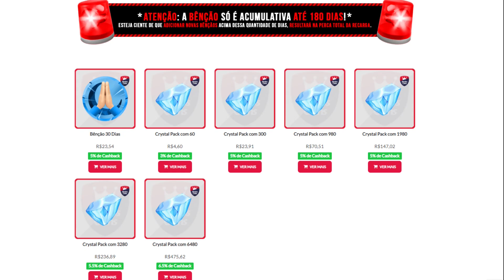FINALMENTE ENTENDI COMO O TARTAGLIA FUNCIONA!!! - Genshin Impact